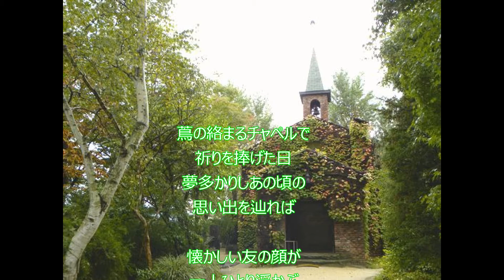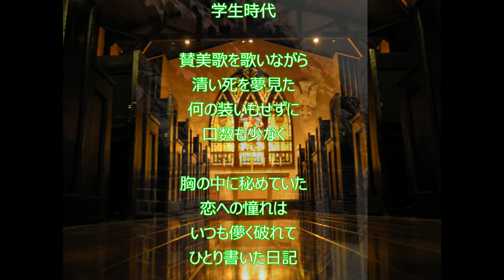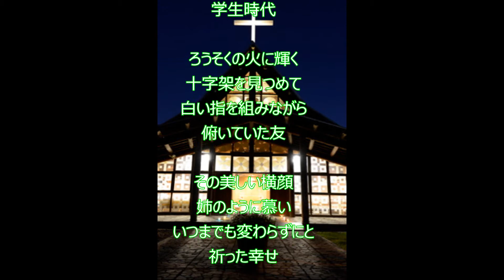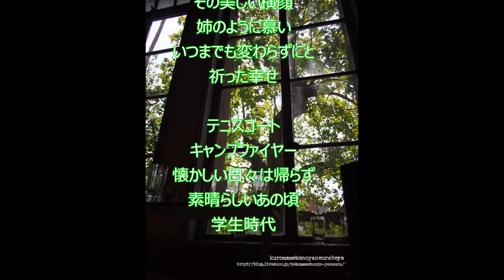「学生時代」’64ヒット 私家アレンジ版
アレンジ：Y.A.
Cubase + Vocaloid